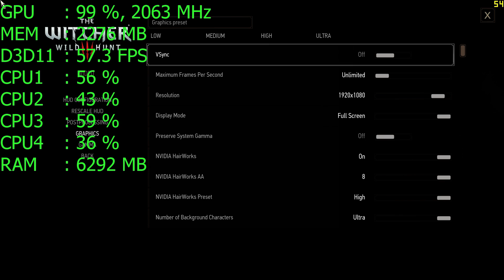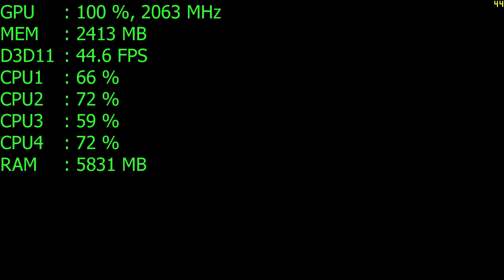The Witcher 3: Wild Hunt on GeForce GTX 1060 6Gb - 1080p Ultra Settings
Performance test of ASUS ROG STRIX GeForce GTX 1060 6Gb graphics card. Recorded with NVIDIA ShadowPlay. Driver 373.06.

CPU: Intel Core i5-3570K 4.2Ghz (Cooling with Zalman CNPS10X Performa)
RAM: Kingston DDR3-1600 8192Mb PC3-12800 HyperX (Kit of 2x4096)
Graphics card:  ASUS ROG STRIX GeForce GTX 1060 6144Mb (ROG STRIX-GTX1060-6G-GAMING)@2050Mhz
Sound card: ASUS Xonar DGX
Motherboard: ASUS P8Z77-V
SSD: Intel Solid-State Drive 520 Series 180Gb
HDD: Seagate Barracuda 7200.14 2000Gb 7200rpm 64Mb SATAIII
PC Case: Zalman Z9 Plus Black
PSU: Chieftec APS-750C
OS: Windows 10 Pro x64 v1607